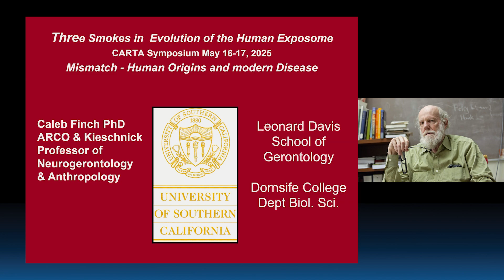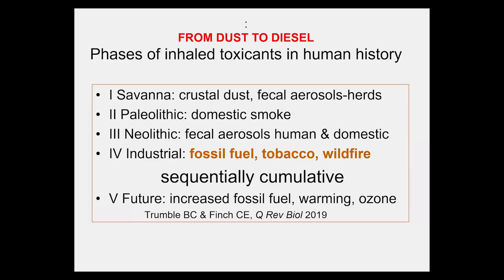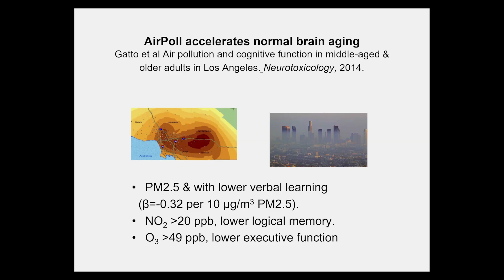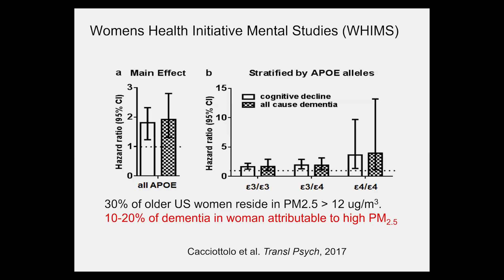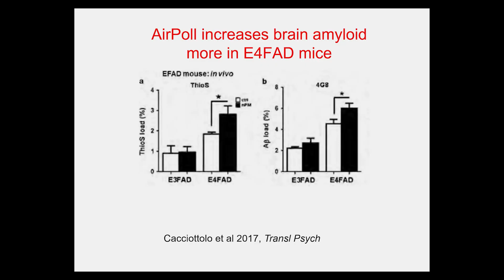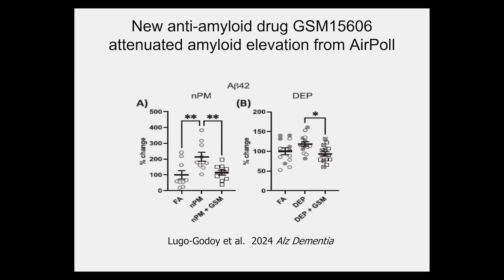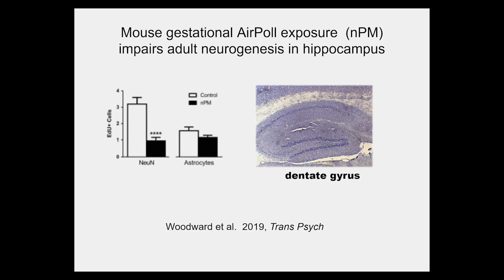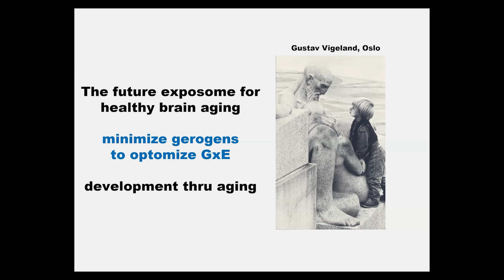CARTA: Three Smokes in the Evolution of the Human Exposome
Humans have long been exposed to three main types of smoke: from early domestic fires, modern wildfires, and more recently, tobacco and fossil fuel pollution. All release tiny particles from partly burned plants, containing harmful chemicals like nitrogen oxides and carcinogens. These particles raise risks for lung cancer, dementia, and even childhood obesity. Studies show that air pollution can disrupt brain chemistry, increase Alzheimer’s-related proteins, and activate stress-related genes (NFkB, Nrf2). A new drug (GSM-15606) shows promise in reducing brain damage from pollution in mice. People with the ApoE4 gene may be more vulnerable, while the ApoE3 gene, possibly evolved 200,000 years ago, may offer some protection. [Show ID: 40700]

More videos from: CARTA - Mismatch: Human Origins & Modern Disease